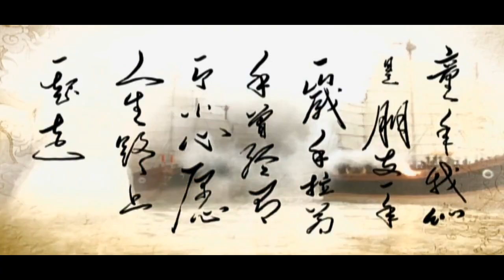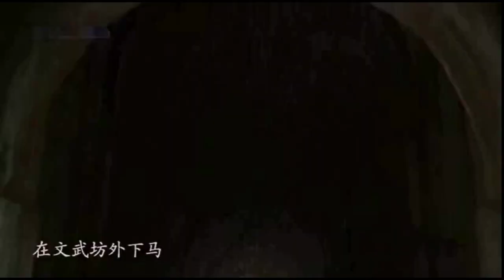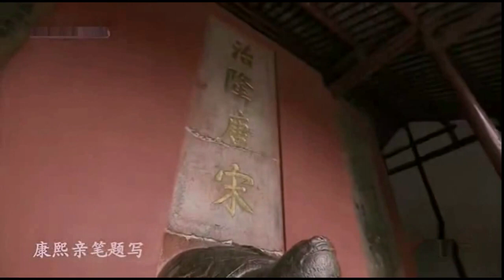朱元璋哪个版本最耐人寻味？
朱元璋 一度出现八个版本，各有千秋。演技优秀的计有陈宝国、李立群，胡军，而胡军版被认为把草莽英雄出身的朱元璋演得活灵活现，马皇后去世的一段，胡军的演技令无数人撒下了一掬清泪。